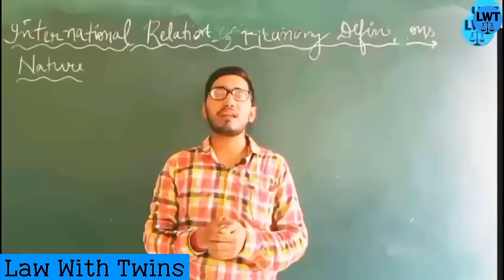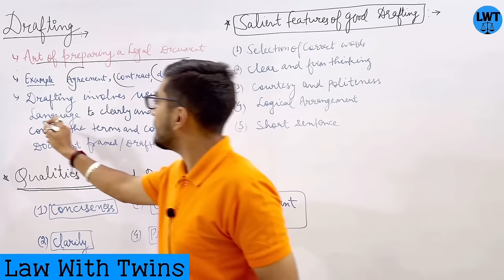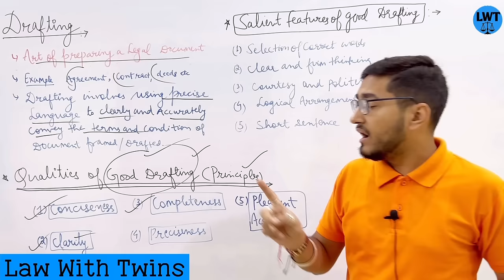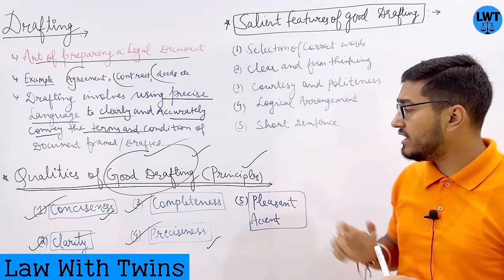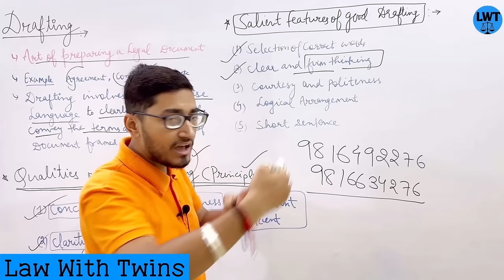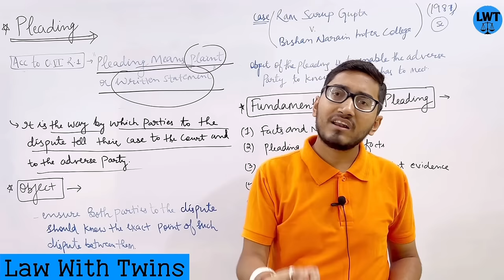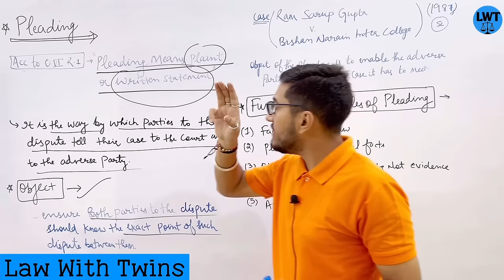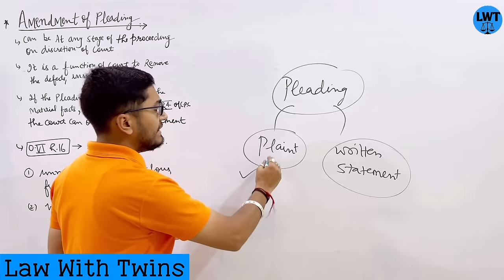Revision session of Pleading Drafting and Conveyancing (Demo Lecture)